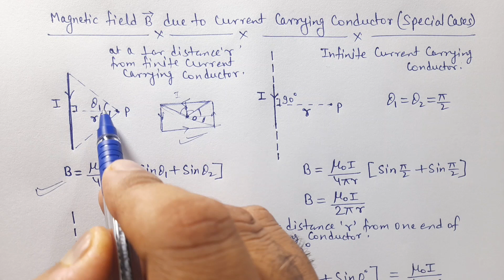Special Cases of Magnetic Field due to current carrying conductor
Special Cases of Magnetic Field due to current carrying conductor||Magnetic field due to current||Magnetic effect of current||Magnetic field due to current carrying conductor||